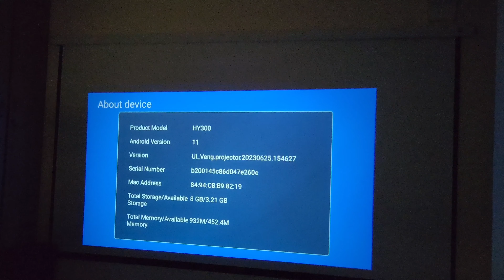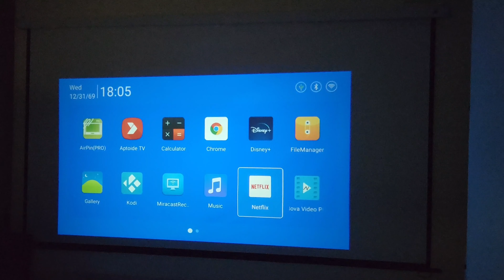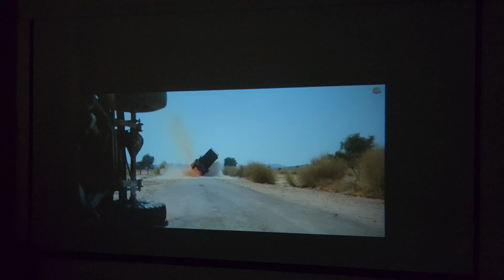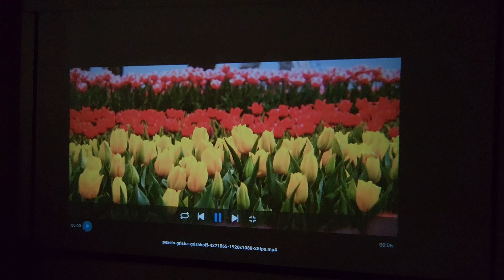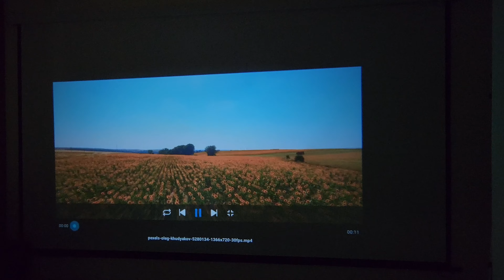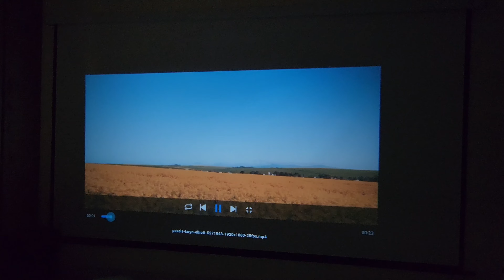ఇలాంటి PROJECTOR మీరు ఎప్పుడు చూసి వుండరు || AUNFREESTYLE PROJECTOR REVIEW|| Handy, Powerfull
✅✅ Aun Projectors Less Price than Amazon 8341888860Conatct ::: 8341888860

AUN Free Style Projector for Home 4K support 720P Native HD Portable Projector Android 11 YouTube Builtin Apps 5G WiFi Auto Keystone 3500 lumens (350 ANSI) 3 Watt Speaker 176" Screen Compatible 4K TV Stick See less